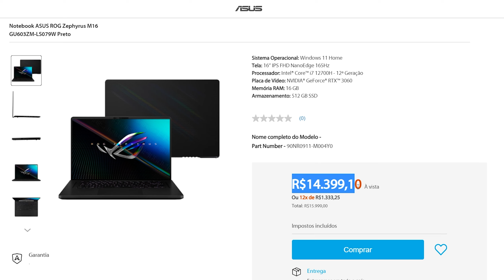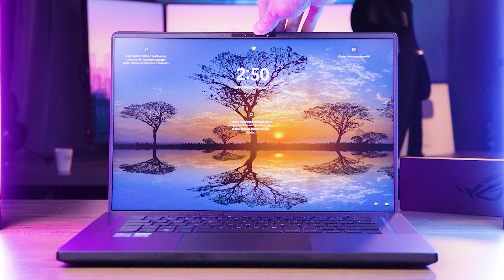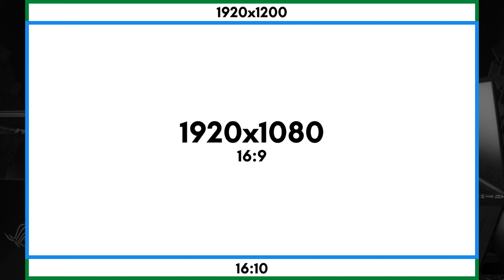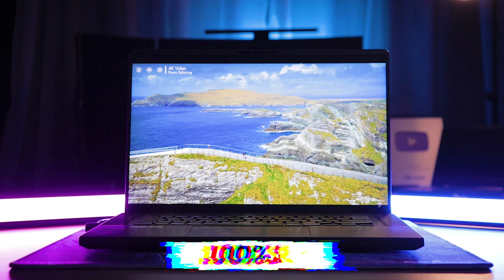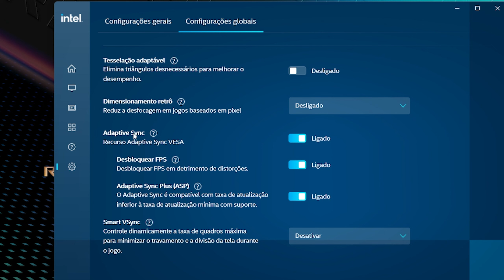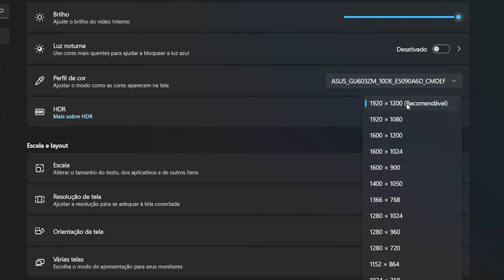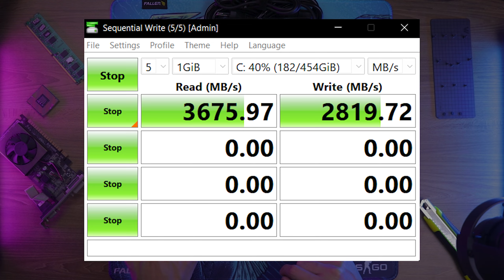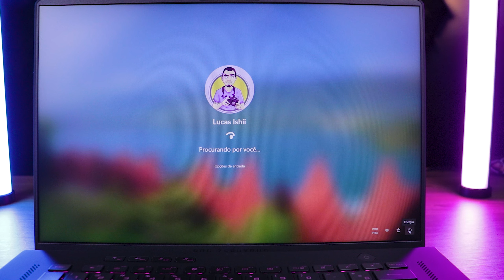TELA INCRÍVEL, COMPACTO e MUITO FORTE! Review do Asus ROG Zephyrus M16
💸 Comece a usar o CUPONOMIA para garantir CASHBACK nas suas compras pelo meu link!

💻 Notebook das gravações - Dell G15
🎤 Microfone Fifine A8
🖱️ Mouse Helios GO XD5
⌨️ Teclado Redragon Fizz K617
🎧 Headset Fifine H6
🖥️ Monitor 240HZ AOC HERO Z

00:00 Público alvo e Preço
02:56 Construção e design
04:53 Teclado e Touchpad
07:33 Tela
13:03 Conexões
14:52 Componentes internos
17:10 Webcam, Bateria e Som
19:38 Testes de performance
23:01 Barulho
24:41 Conclusão

Notebook Gamer Asus ROG Zephyrus M16 2022